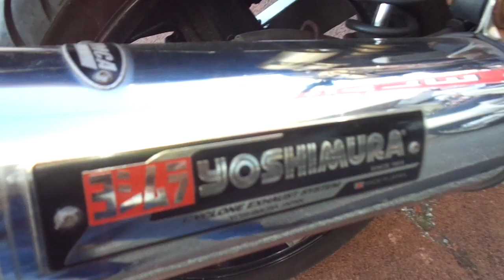CB400スーパーフォア バージョンS 中古車 バイクショップ名:アットバイク